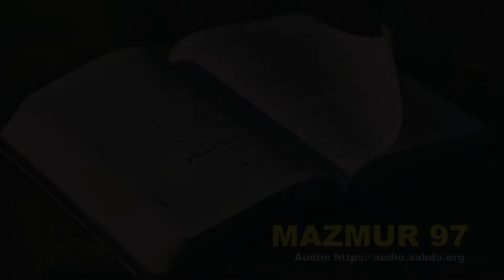MAZMUR 97 - Audio Alkitab Bahasa Indonesia Terjemahan Baru